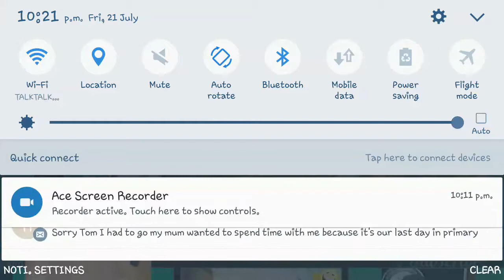Wtf.WHAT HAVE I WATCHED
Please help me what have I watched
Shout out to Vin Di Bona Productions
For the great challenge